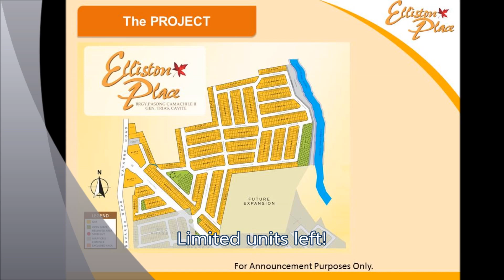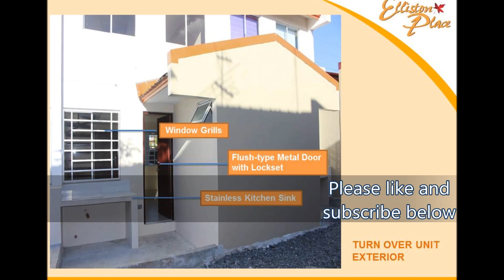House for Sale - Affordable Rent to Own House and Lot in Cavite Real Estate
Mia House at Elliston Place located along Open Canal General Trias, Cavite

Mia Model is a 2-storey Townhouse model of Elliston Place, an exclusive flood-free residential community that offers Modern inspired theme of Townhouses nicely located along Open Canal General Trias, Cavite. Mia has 3 bedrooms, 2 toilet & bath, 1- car garage, Steel Gate and service area in a 54.35 sqm floor area. Mia at Elliston Place has perfect location being so close to best schools, Ayala The District Imus, All Home (One-stop shop for your home), Evia Lifestyle Center @ Vista City while Alabang

business and shopping center and Laguna is just few minute drive thru the newly launched South Superhighway access.

HOUSE FEATURES
Complete Finished Turnover
3 bedrooms
2 toilet and bath
Living area
Dining area
with Carport
with Steel Gate

HOUSE FINISHES:
Metal Roof Tiles
Powder Coated Aluminum Windo with Grill for Ground Floor
Premium Coat Paint
Tiled Vinyl Flooring for Bedrooms
Tiled Kitchen Counter with Stainless Kitchen Sink
Tiled Ceramic Flooring for Living,Dining and Kitchen Area
Steel Staircase with Wooden Trad and Handrails

AMENITIES:
Entrance Gate
Air-Conditioned Clubhouse
Basketball Court
Parks and Playground
Secured Perimeter Fence

ACCESSIBILITY
Townhouse located at Navarro Road Brgy. Pasong Camachile Gen. Trias Cavite, via Daang Hari Extension. With backdoor access at Marycris Complex Malagasang Imus. Very accessible via Daang Hari, Aguinaldo  Highway  and Cavitex.

Call:
Cell Nos:
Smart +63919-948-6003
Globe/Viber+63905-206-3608